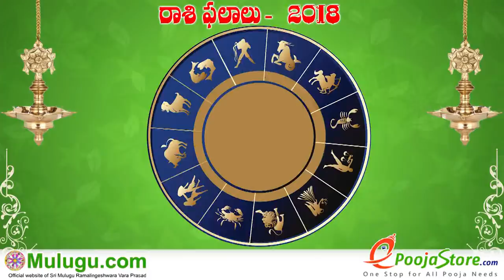Karkataka Rasi (Cancer Horoscope) కర్కాటక రాశి - December 16th - December 22nd 2018